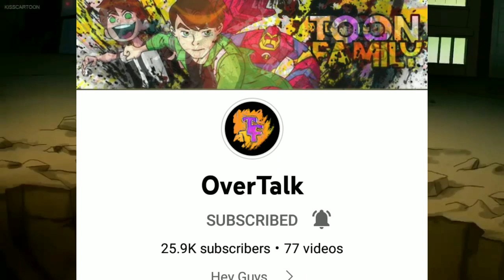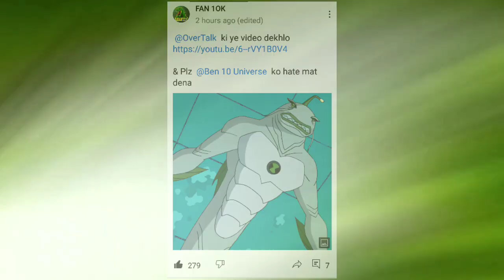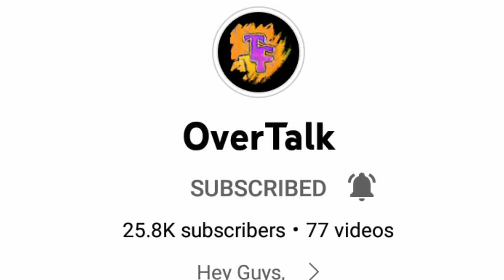Vs @AMKeys !!! |why omni venger is inactive?|Ben 10 Community News Episode 11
[Aap Mere Ye Video Bhi Dekh Sakte Hain❤]

Bhai log video kaisa laga batao comment section main aur haa koi topic suggest kardo taake main next video uss topic per bana saakun
|                           Instruments                           |

Device:vivo y53
Mic:use nahin karta
App/software for editing:Kinemaster
/{Information About Me And My Channel}\
Channel Owner:Ben 10 universe
Co-owner:Moon universe
Voiceover by:Ben 10 universe
Video Edited by:Ben 10 Universe
Thumbnail created by:Ben 10 Universe